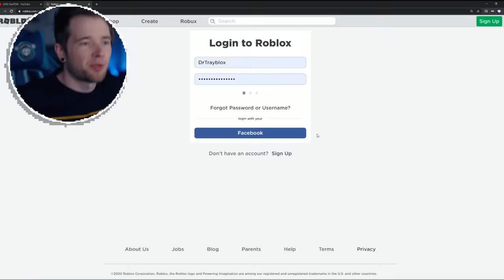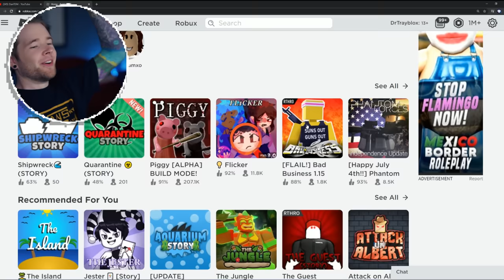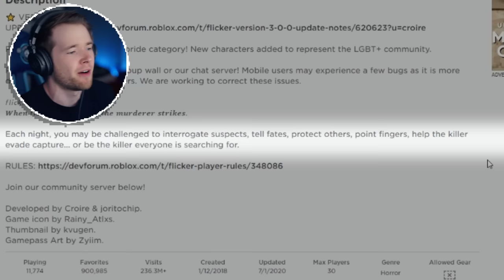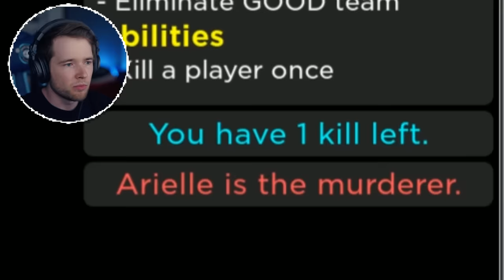Should I trust this Roblox player..?